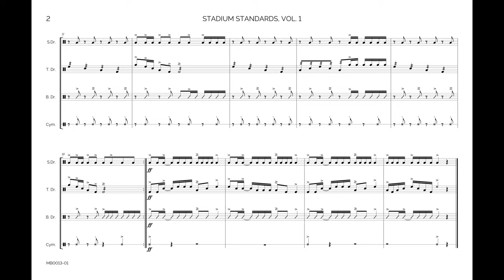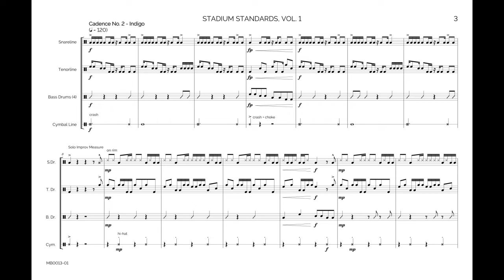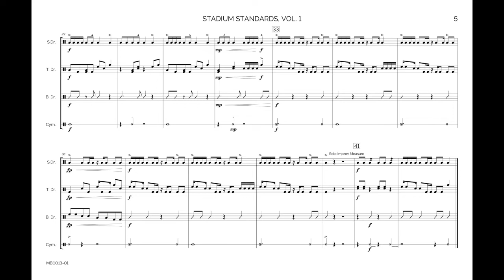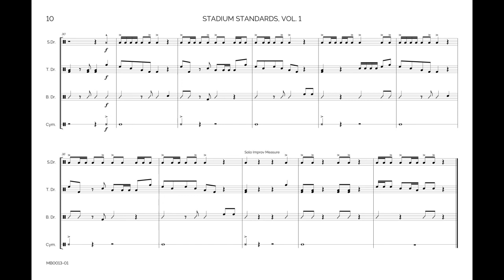Stadium Standards, Volume 1 (Drumline Cadences) - PIXEL, Geritt W. Davenport, & Cody Myre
March forth with four new cadences from a variety of T.U.X. composers! Geritt W. Davenport, Cody Myre, and Pixel all bring their personal styles to the table to bring you cadences that your drumline, band, and audiences will love!

For drumline